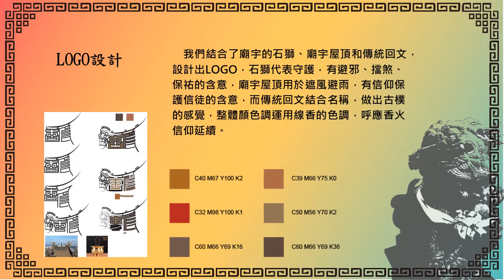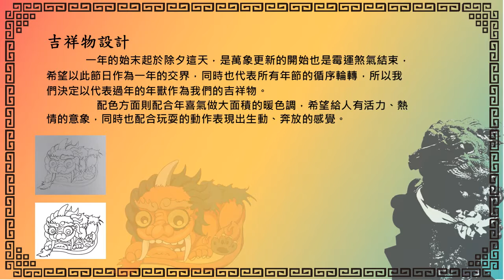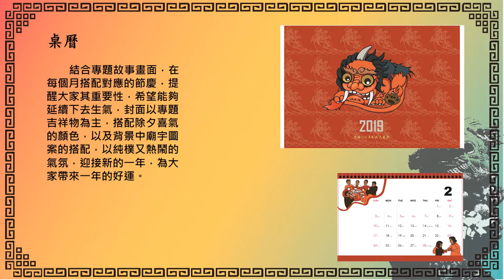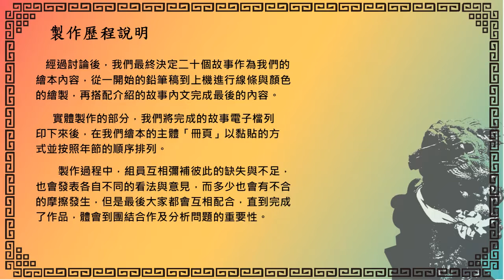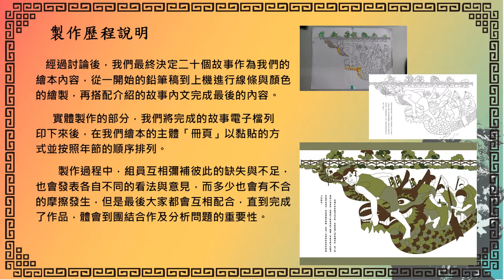2-107-15-第三名-004-藝術群_嘉義市私立輔仁高級中學_香信